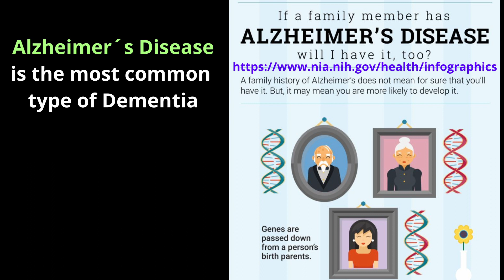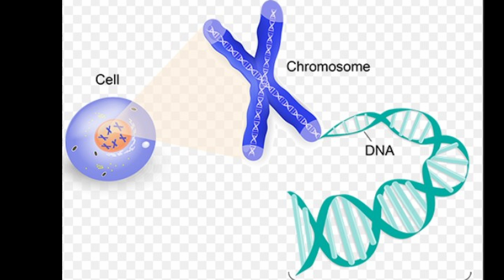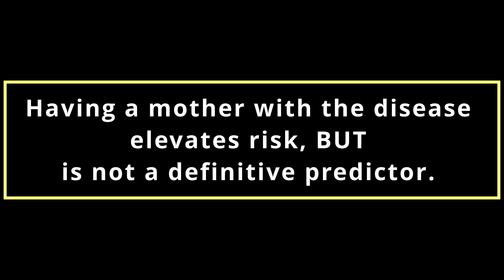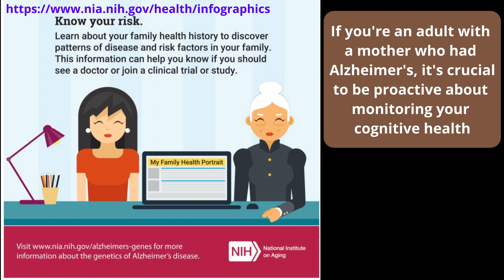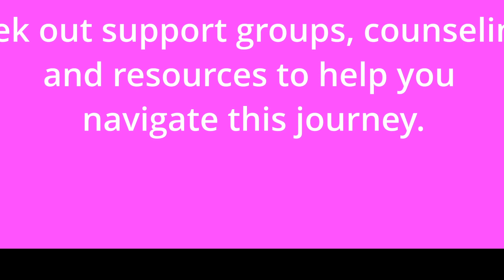Alzheimer´s genetics genomics genetic predisposition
Welcome back to DEMENTIA NINJA!
it's crucial to acknowledge the role of genetics in Alzheimer's risk. Research indicates that individuals with a parent / mother who had Alzheimer's Disease face an elevated likelihood of developing the disease themselves.
When a mother has Alzheimer's disease, there is an increased risk for their adult children to develop the disease as well. This is due to genetics predisposition where certain genes can be passed down from parent to child.
In this video, we'll discuss why adults whose mothers had alzheimer´s disease may have a higher risk.